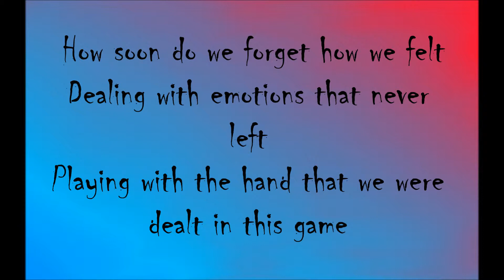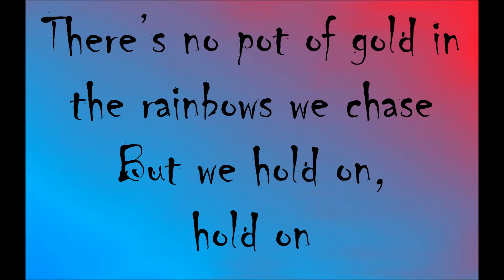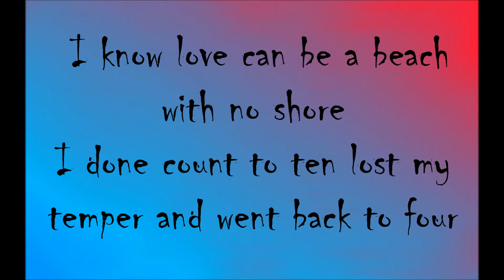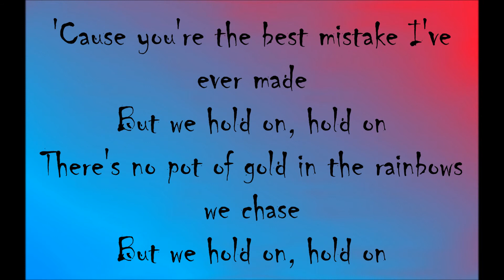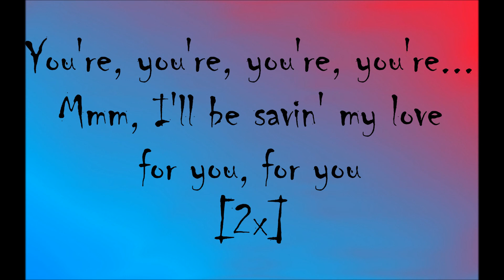Ariana Grande - Best Mistake ft. Big Sean (Lyrics)